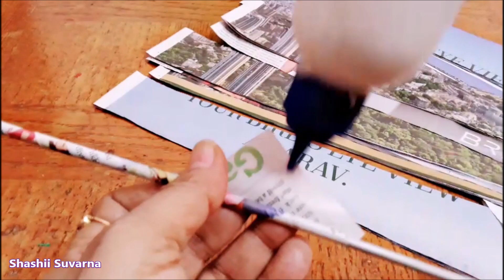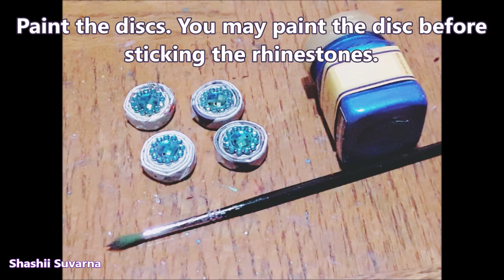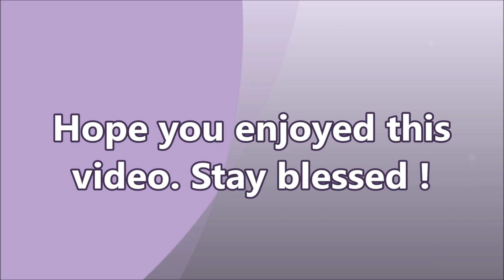Best out of waste newspaper quick, easy and beautiful wall hanging ll DIY Wall decor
Make the best use of waste newspaper and save money.